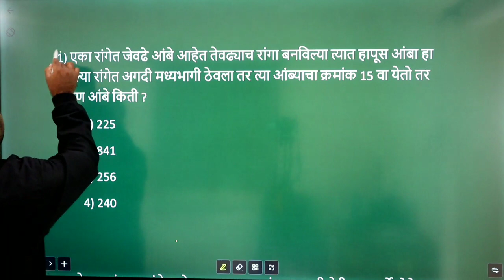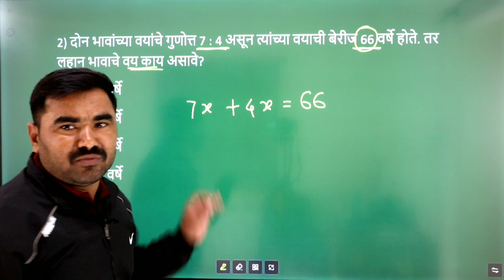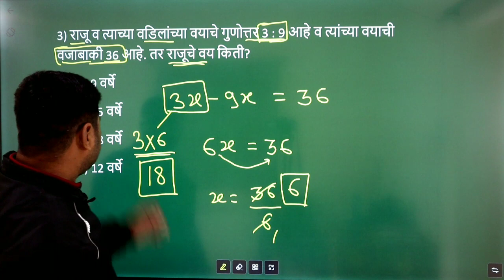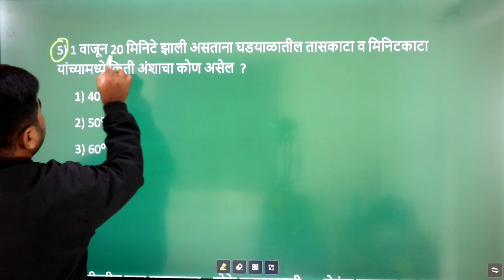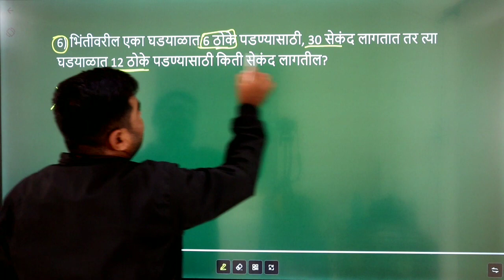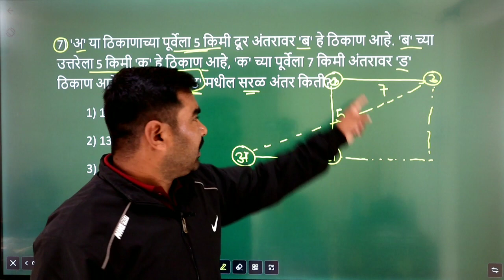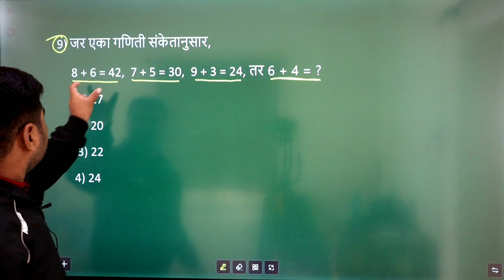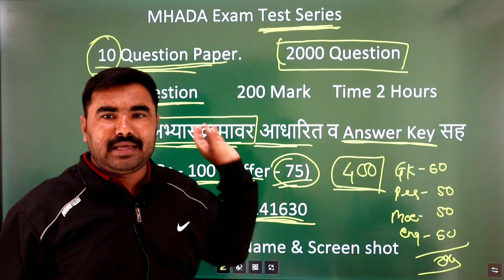Mhada Exam Reasoning Question Paper / Mhada Reasoning Previous Year Question Paper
mhada reasoning question paper
mhada reasoning syllabus
mhada exam syllabus
mhada exam Reasoning syllabus